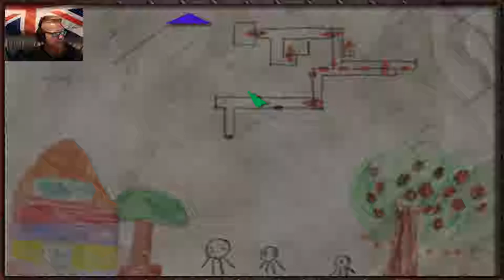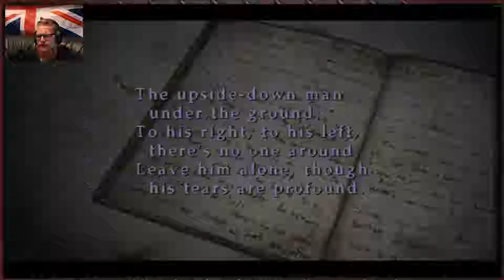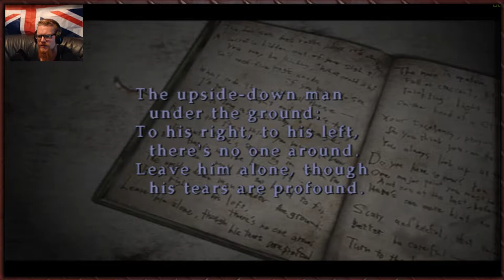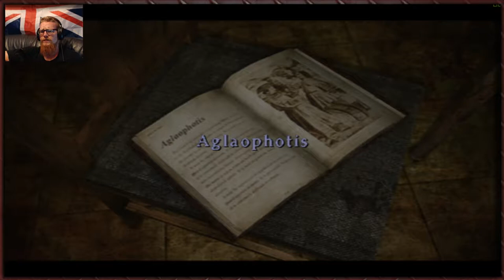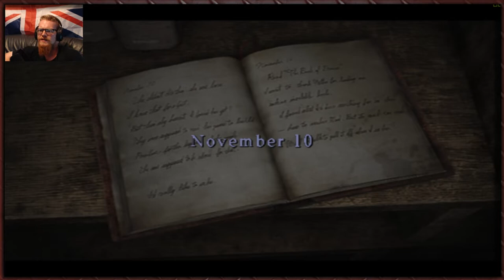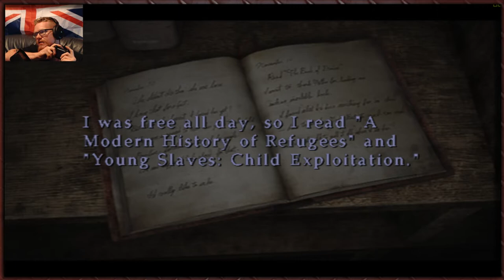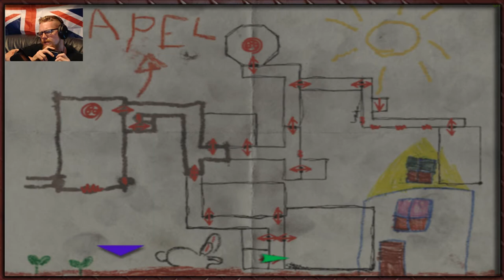Tytan Plays | Silent Hill 3 | PS2 | # 22 Bored And Sad